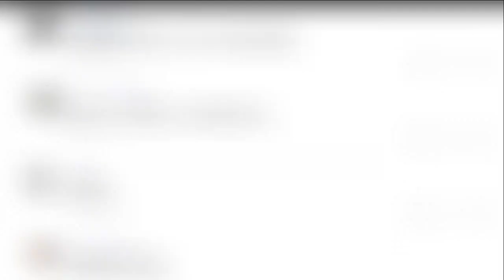公認最醜的5位瓊瑤劇女主角 瓊瑤最愛也上榜？